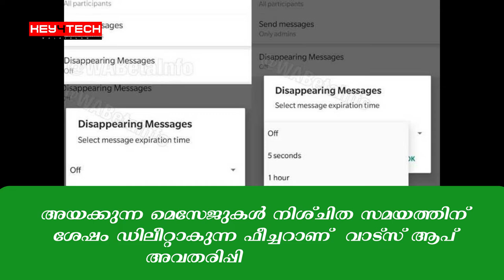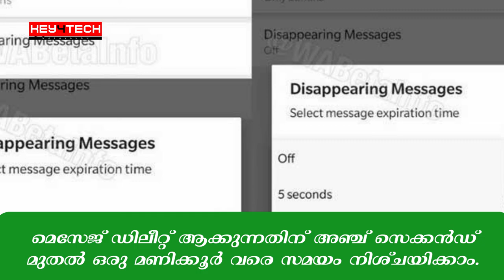എല്ലാവരും കാത്തിരുന്ന ഫീച്ചര്‍ വാട്‌സ് ആപിലെത്തി ! | Message Disappearing feature in whats App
WhatsApp is by far the most popular instant messaging app globally. And that doesn’t mean that the Facebook owned WhatsApp is resting on its laurels. And if the past few months are anything to go by, the WhatsApp Beta version which give us a first glimpse at new features, usually translate into the final versions of the app that roll out for Android and iOS phones. The latest WhatsApp Beta has something called Disappearing Messages, specifically on the WhatsApp for Android Beta v2.19.275 that is now available.

In the latest Beta version currently rolling out for Android, WABetaInfo says there is the feature that allows the sender of a message to set a self-destruction time for a message they have sent. At the moment, this is being tested in WhatsApp Groups, but could also be rolled out for personal chats.

According to the images of the settings options that show up as a pop-up window, a user can customise the message expiration and destruction for either 5 seconds or 1 hour. Do remember, this is still the beta version, and more duration options could be added. Once a user selects one of these options and the self-destruct is enabled, any message sent in a chat or WhatsApp group will be automatically deleted after that time period. It is expected that when these messages are deleted, they will not leave behind a message that indicates that a message from the chat flow has been deleted—these will simply disappear into the night